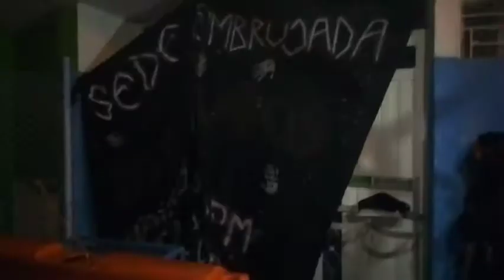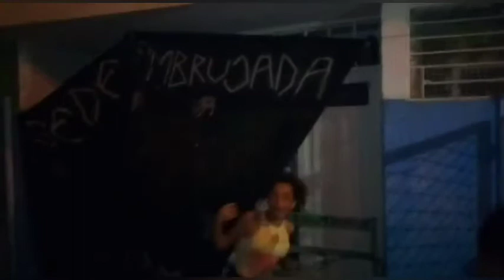Sede Embrujada Barrios Unidos Manrique 2019. ( Video II).